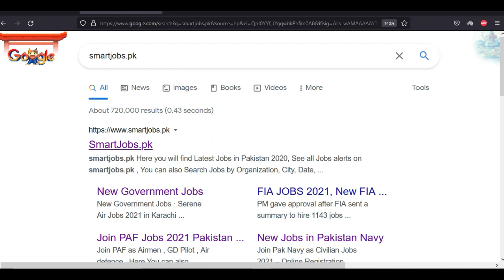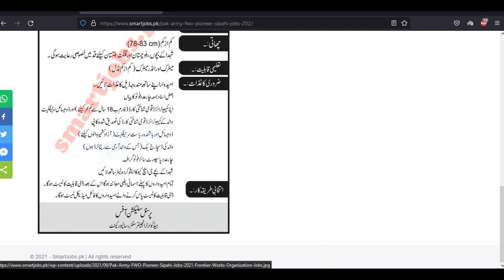Pak Army Sepahi Jobs All Pakistan || Fwo Sepahi jobs 2021